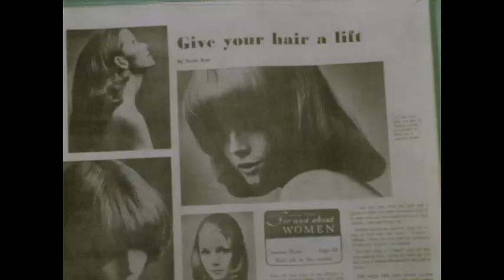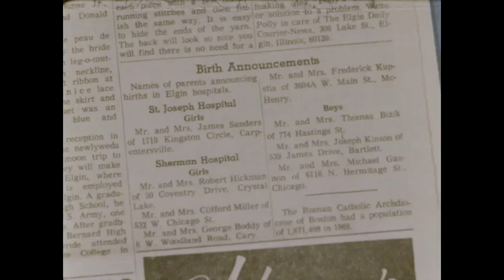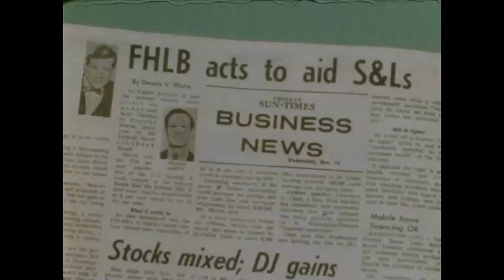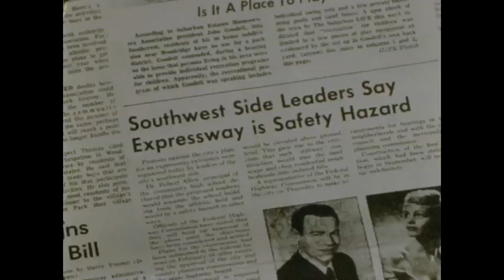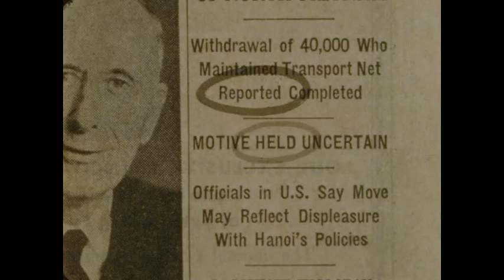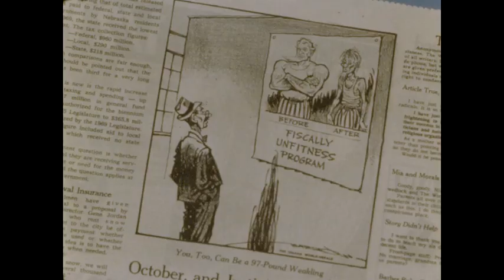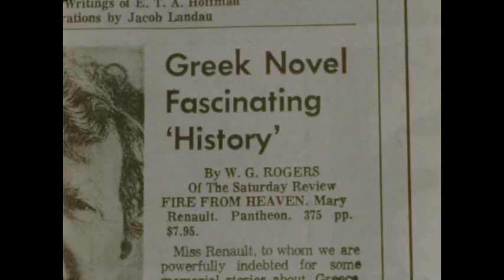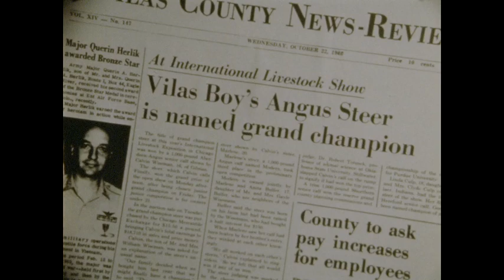How To Read Newspapers (silent, 1970)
silent.  Shows students how to locate information in a newspaper, to adjust their reading to their purposes, and to think critically about what they read. Discusses sources of news and the role of reporters and editiors.